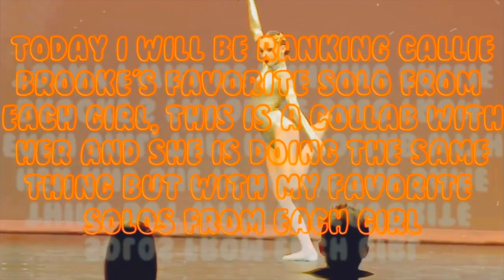Ranking Callie Brooke's Favorite Solo For Each Girl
Everyday is a gift, that's why they call it the present.